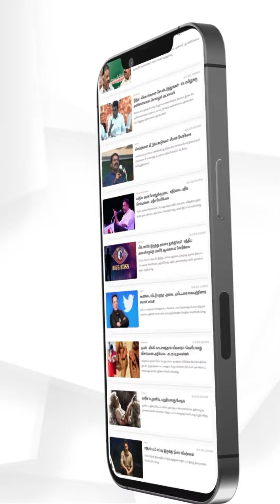02 PM மணி தலைப்புச் செய்திகள் | 02.12.23 | Head Lines | Tamil News | Zee Tamil News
02 PM மணி தலைப்புச் செய்திகள் | 02.12.23 | Head Lines | Tamil News | Zee Tamil News